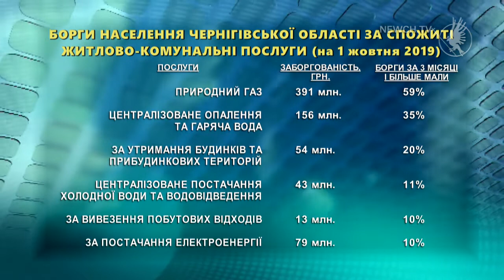Оплата за комунальні послуги| Телеканал Новий Чернігів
Скільки заборгували мешканці області за газ, електрику, воду та опалення?